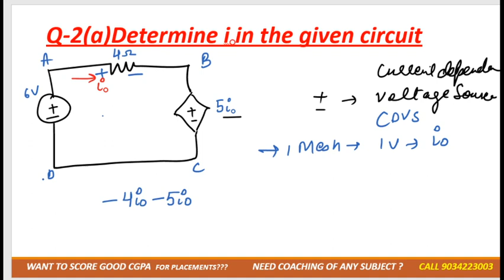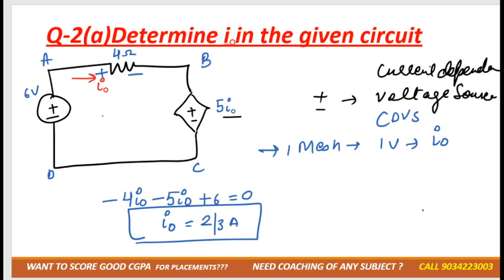Dependent source (CDVS) solved problem by kvl